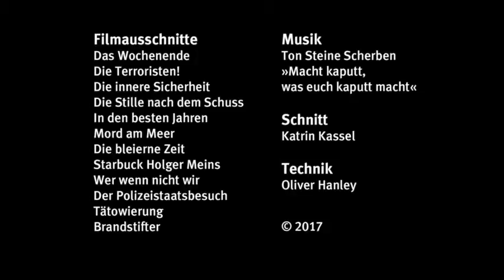moving history – Festivaltrailer 2017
moving history – Festival des historischen Films - Vom 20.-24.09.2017 in Potsdam

Ist das erste deutsche Festival, das dokumentarische und fiktionale Filme mit historischen Themen aus der aktuellen und vergangenen Kino- und Fernsehproduktion präsentiert.